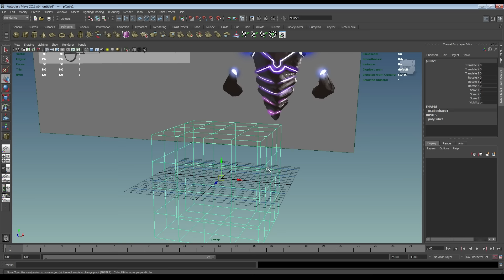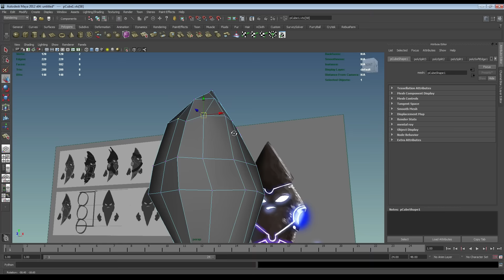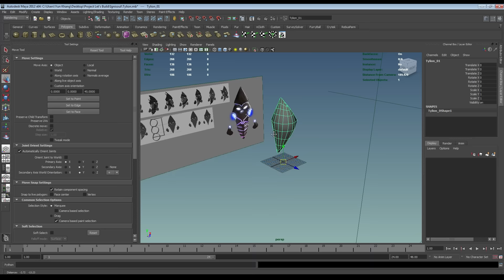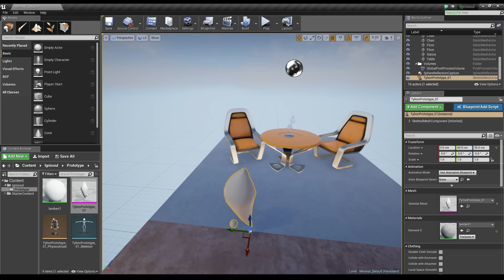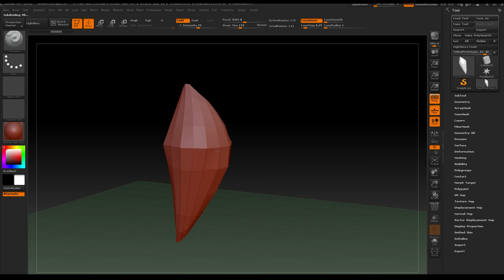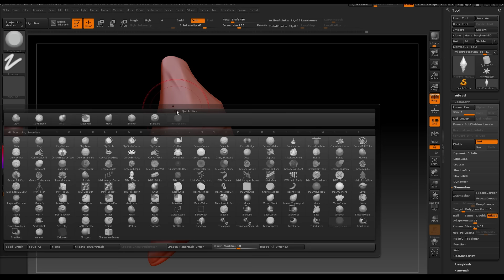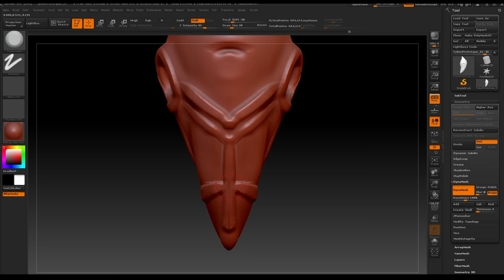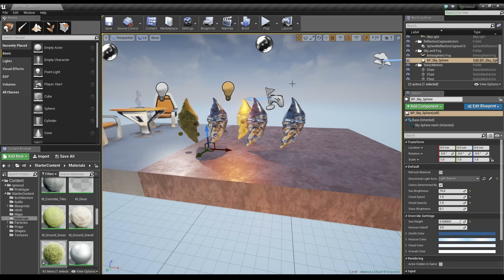Let's Build S2E07 - Modelling Prototype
There are two ways to model your characters. The traditional method uses low poly boxes which allow you to add detail as you go. The modern method uses a sculpting tool to quickly sculpt a high resolution model from which you use retopology tools to create the optimized low poly mesh.

Both methods have their place but it's important to learn them as you will be using both in a way. Don't fret, as you create your project you will easily find faster ways to model.